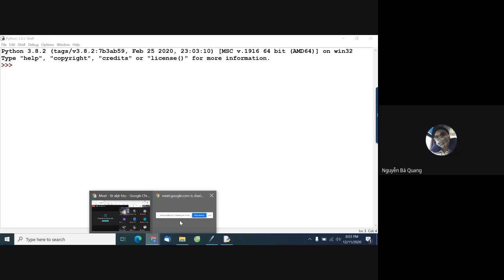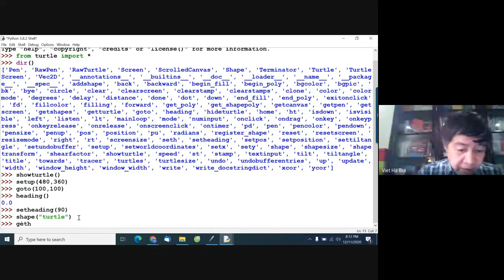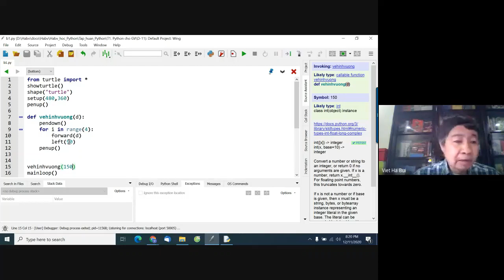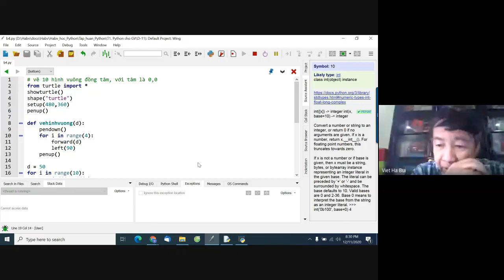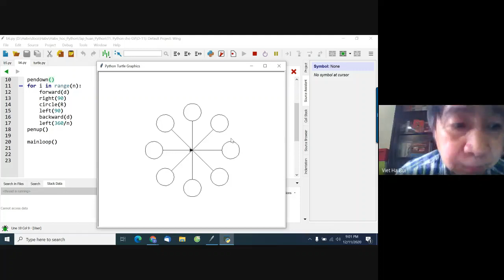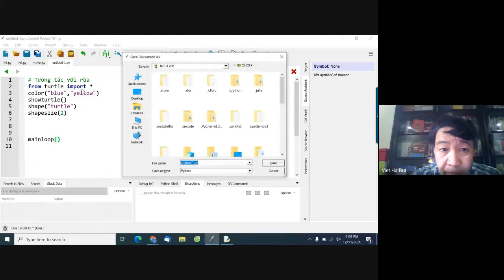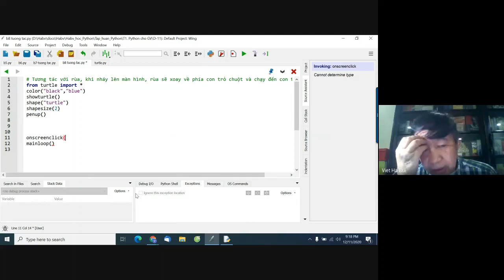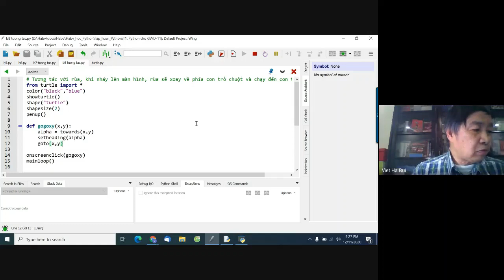Video buổi học 11, 11-12-2020, T1. Python cho GV.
Video B11, 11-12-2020. T1. Python cho GV